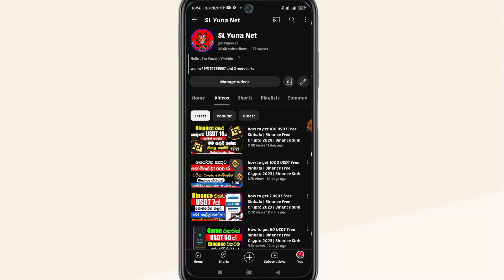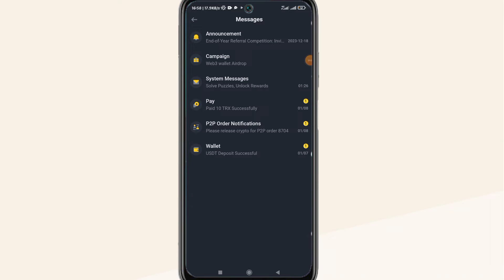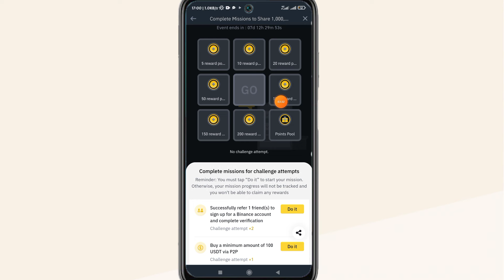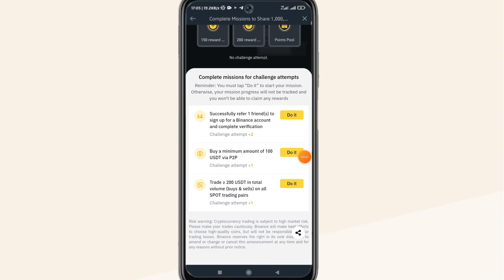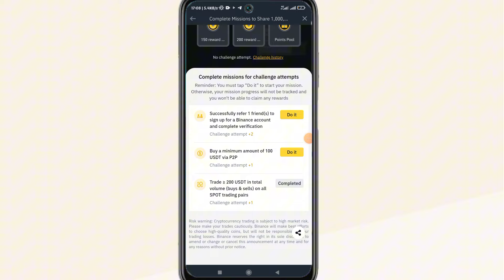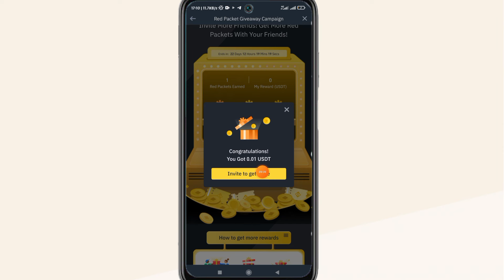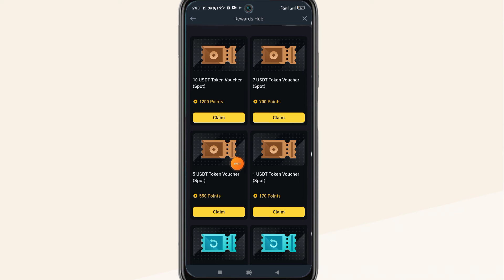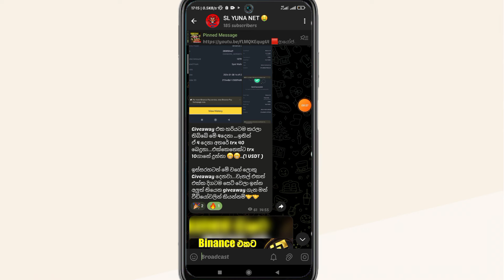how to get 10 USDT free Sinhala | Binance Free Crypto 2024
how to get 10 USDT free Sinhala | Binance Free Crypto 2024 | Binance Sinhala